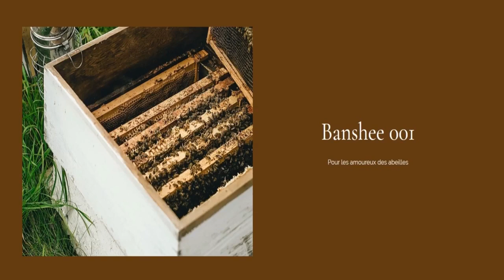Les produits de l'apiculture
Un petit vidéo sur les produits de l'apiculture, miel, cire, gelée royale, propolis et venim.

venez me visiter et discuter evec moi sur mon site web

Si vous désirez savoir les équipements que j'ai ou combien c'est?

Piege à PCR 1
Piege à PCR 2
Piege à PCR 3

Musiqpe par:
Author / Artist:  Mixaund